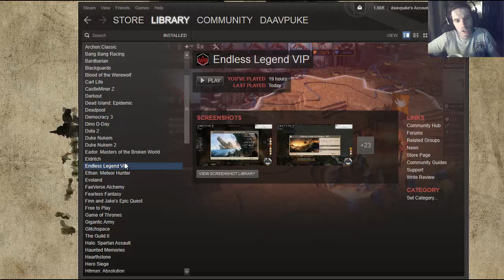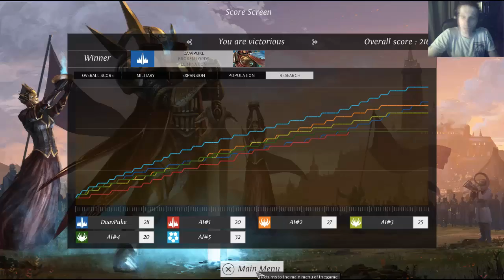ENDLESS LEGEND - FINALE! - I Am Legend [HD]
Sweet, sweet justice. Broken Lords rule, insects drool!